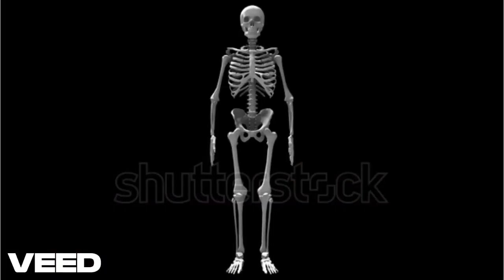The Impossible Odds of Becoming a Fossil (You Won’t Believe How Rare They Are!)"fossils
Why are fossils so incredibly rare? 🌍💀

Over 99.9% of all life on Earth has vanished without a trace—only a miraculous few become fossils. From avoiding scavengers to surviving millions of years of geological chaos, the journey to fossilization is one of nature’s rarest phenomena.

In this video, we uncover:
✔ Why only 1 in a billion bones fossilizes
✔ The shocking truth about where 95% of fossils come from
✔ How Earth’s most ancient creatures defied extinction
✔ What fossils reveal about life’s hidden history